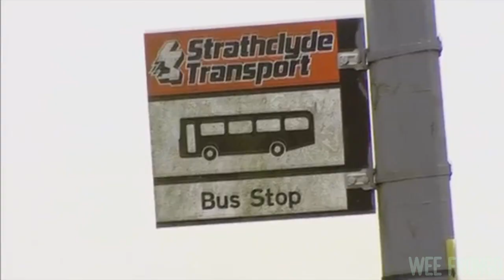[YTP] Still Game - The Legend of Frank McCallum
see ye in another 15 year